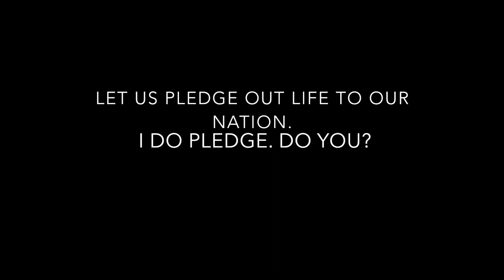Know unknown truths/short movie by grade 9/ Avinash Mishra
Know unknown truths
short movie by grade 9 girls regarding patriotism
“We have tried to show today's reality where we brag around about our cool statuses about our love towards the nation but end up doing nothing while there are some heroes who sacrifice their lives for us”
Avinash Mishra